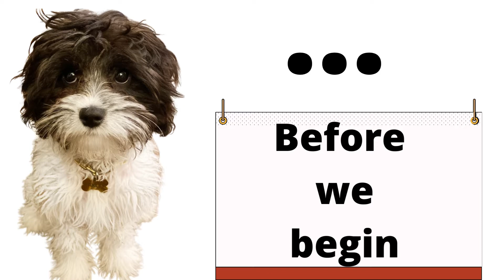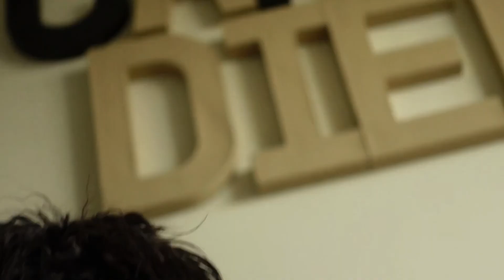Uh-Oh. My Dog Thinks He's Human Again...| Dog Vlog #3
Wondering how to keep your dog off of the sofa? Well, I just got a brand new expensive modern one; look what happened with my doodle dog Oakley on its very first arrival day.